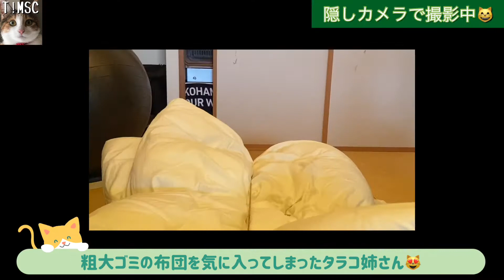#56.三毛猫スジコの「粗大ゴミの布団を気に入ってしまったタラコ姉さん😻」👉粗大ゴミの回収日まで室内で保管していた布団を気に入ってしまったタラコ姉さんを隠し撮りしてみました👀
三毛猫のニャイドル・妹スジコ（主演）と、キジトラ
白猫のオットリ屋・姉タラコ（不定期出演）の日常です。
仲が良いのか悪いのか…

下さい😻

名前 スジコ
誕生日 2016.09頃
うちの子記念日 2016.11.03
猫種 三毛猫
性別 ♀女の子
性格 ツンデレ